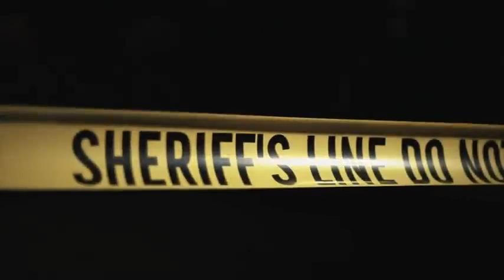Foolio - KTA (Yungeen Ace Diss)